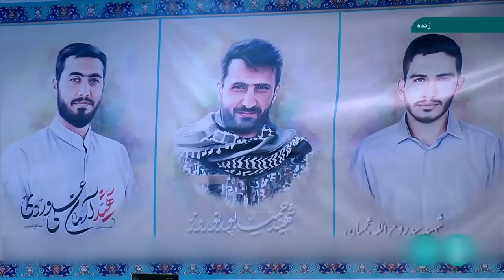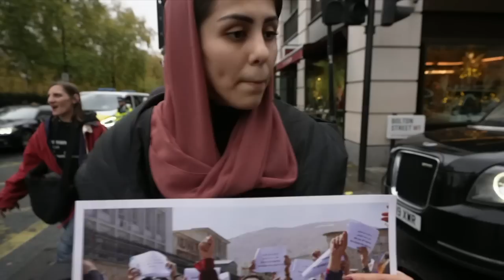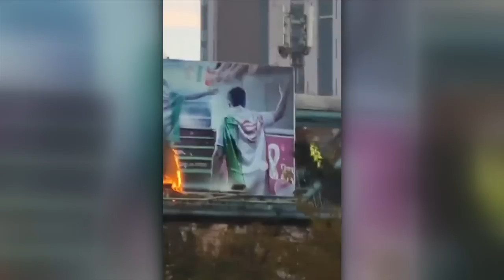آغاز دادگاه گروهی از معترضان، سخنرانی احمد مسعود در دوشنبه و شادی از شکست تیم ملی ایران- خبرنگاران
در این برنامه از حمایت تمام قد رهبر جمهوری اسلامی ایران از بسیج و توهین او به معترضان گزارشی داریم که سیاوش اردلان آماده کرده است. مریم افشنگ هم گزارشی تهیه کرده در مورد آغاز دادگاه چند تن که متهم به افساد فی‌الارض هستند. از سخنرانی احمد مسعود، رهبر مقاومت ملی افغانستان در نشست گفت‌وگوهای امنیتی هرات سهراب ضیا گزارشی از دوشنبه تاجیکستان فرستاده است. علی حسینی، به اعتراضات زنان افغان به مرکز لندن رفته بود، جایی که ملاله یوسفزی در کنار بانوانی از افغانستان از نخست وزیر بریتانیا خواست تا سکوتش در برابر نقض حقوق بشر در افغانستان را بشکند. و در پایان کاوه مشکات گزارشی از شادی شماری در ایران از شکست و حذف تیم ملی فوتبال ایران از جام جهانی گفته است.